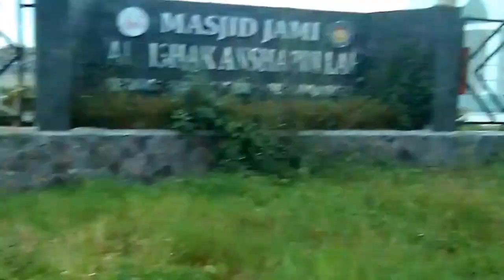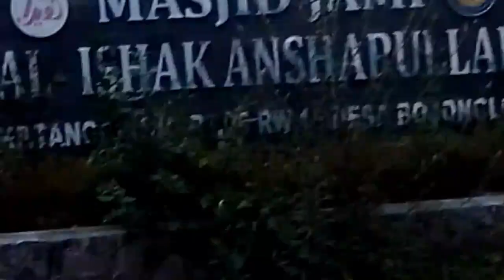🌲MISTERI MESJID MEGAH DITENGAH PESAWAHAN & PINGGIR KALI🚴🚴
Created by InShot Ngabolang apa detektif,menguak misteri mesjid Megah di tengah pesawahan,tak ada penduduk,akhirnya dengan upaya petualangan ala detektif semuanya bisa terkuak.